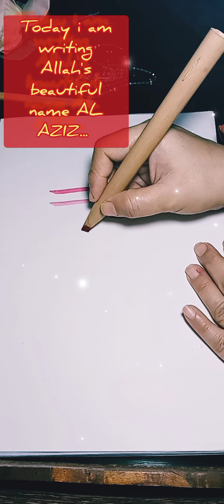Al Aziz || Arabic Calligraphy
calligraphy writing,
calligraphy pen,
calligraphy arabic,
calligraphy handwriting,
calligraphy tutorial,
calligraphy ink,
calligraphy alphabet,
calligraphy arabic simple,
calligraphy allah,
calligraphy art for beginners,
calligraphy app,
calligraphy artist,
calligraphy arabic bismillah,
a calligraphy letter,
a calligraphy writing,
a calligraphy pen,
calligraphy brush pen,
calligraphy background design,
calligraphy business,
calligraphy brush,
calligraphy basics,
calligraphy background,
calligraphy beginners,
brush pen calligraphy for beginners,
basic calligraphy tutorial,
best calligraphy pens,
brush calligraphy for beginners,
calligraphy compilation,
calligraphy class,
calligraphy course for beginners,
calligraphy for beginners with calligraphy pen,
creative calligraphy,
calligraphy eid mubarak,
calligraphy in arabic,